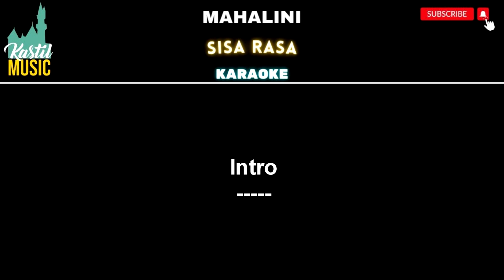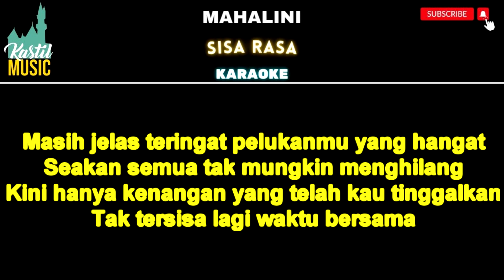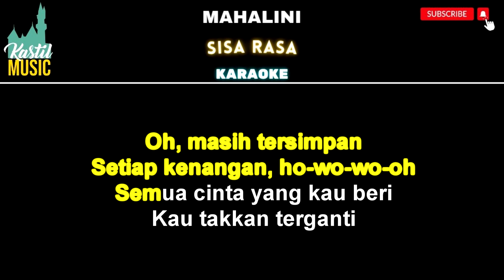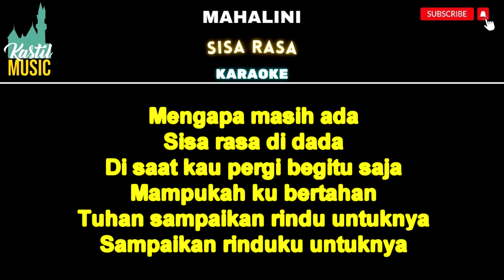Mahalini - Sisa rasa - Karaoke tanpa vocal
Mahalini - Sisa rasa   - Karaoke by Kastil Music

Mahalini - Sisa rasa     -  lirik :

Melihatmu bahagia, satu hal yang terindah
Anug'rah cinta yang pernah kupunya
Kau buatku percaya ketulusan cinta
Seakan kisah sempurna 'kan tiba
Masih jelas teringat pelukanmu yang hangat
Seakan semua tak mungkin menghilang
Kini hanya kenangan yang telah kau tinggalkan
Tak tersisa lagi waktu bersama
Mengapa masih ada
Sisa rasa di dada
Di saat kau pergi begitu saja?
Mampukah ku bertahan
Tanpa hadirmu, sayang?
Tuhan, sampaikan rindu untuknya (rindu untuknya)
Masih jelas teringat (jelas teringat) pelukanmu yang hangat
Seakan semua tak mungkin menghilang (menghilang)
Kini hanya kenangan yang t'lah kau tinggalkan
Tak tersisa lagi waktu bersama (waktu bersama)
Mengapa masih ada
Di saat kau pergi begitu saja? (Begitu saja)
Mampukah ku bertahan
Tanpa hadirmu, sayang?
Tuhan, sampaikan rindu untuknya
Oh, masih tersimpan
Setiap kеnangan, ho-wo-wo-oh
Semua cinta yang kau beri
Kau takkan terganti
Mеngapa masih ada (masih ada)
Sisa rasa di dada (rasa di dada)
Mampukah ku bertahan
(Tanpa hadirmu, sayang?)
Sampaikan rinduku untuknya